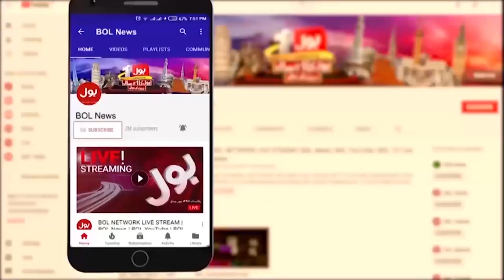Ishaq Dar Takes Oath | Pakistan Economy in Trouble | Taimur Saleem Jhagra | Breaking News